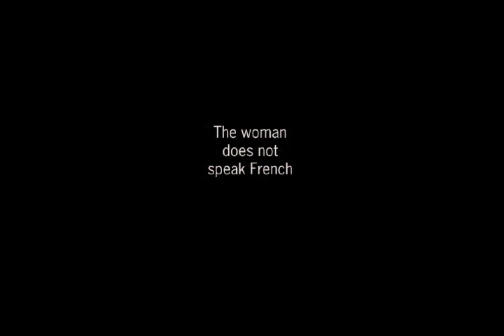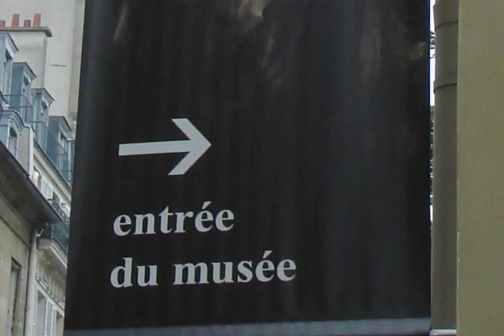Doings of a Woman Alone in Paris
A woman finally realizes her dream to go to Paris, but she has to go alone with no reservations. She spent four hours at the airport trying to learn French. But that didn't deter her. She spent two weeks in Paris and got a ticket to the French Open Tennis Tournament.
Music: Marcel Azzola & Richard Galliano, and Le Denecheau Jase Musette: The Rough Guide to Paris Cafe Music.